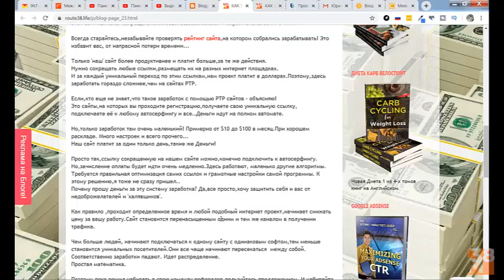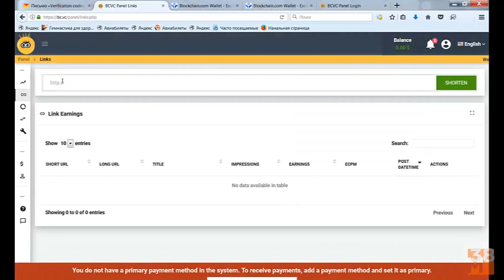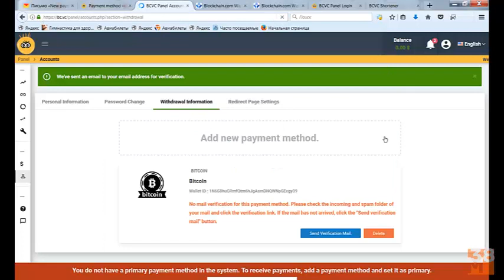АВТО СЕРФИНГ 2020.ЗАРАБОТОК НА СОКРАЩЕНИИ ССЫЛОК.PTP ПРОЕКТЫ 2020